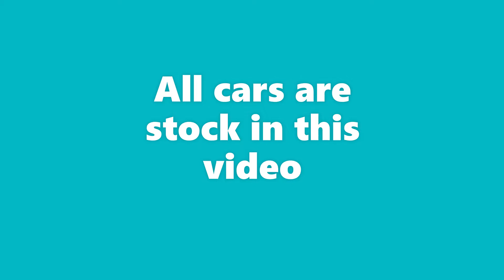Forza Horizon 5, slowest cars